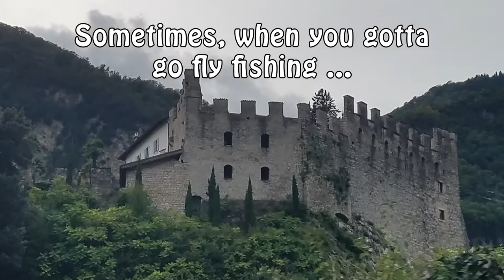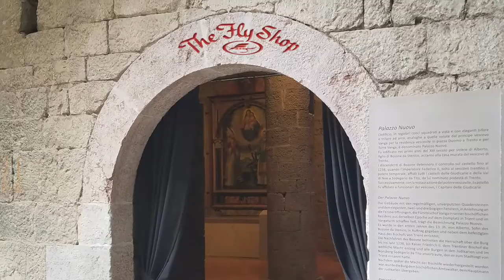Italian Fly Fishing Adventure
It's called "Italy on the Fly," an Orvis international fly fishing adventure.  Our club's grand fishmeister, Dana, travelled to Italy along with Hutch, an Orvis master fly-fisherman, to fish the waters in the Trentino region of the Italian Alps.  They flew into Venice, and for two weeks, fished for the native Marble Trout, the Mediterranean Brown, the Avid Brookie, and the gorgeous Rainbows that call these waters home.  This video highlights just a few of their awesome adventures.  Maybe this might be your bucket list trip!